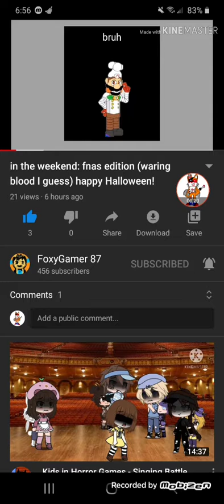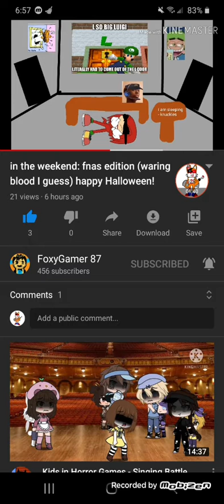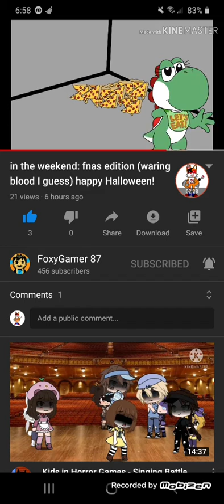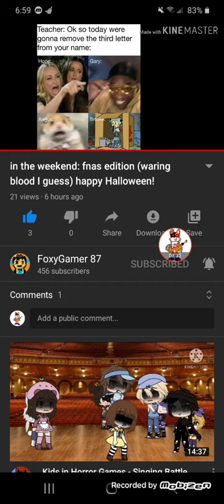Reaction to In The Weekend: Fnas Edition (warning blood I guess) and Happy Halloween